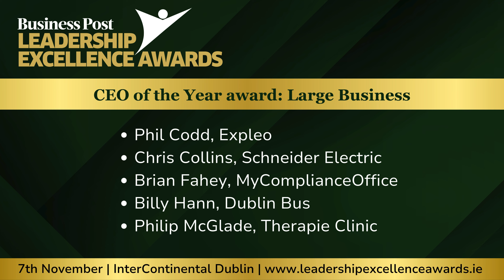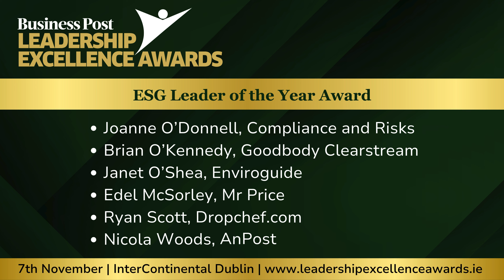Business Post Leadership Excellence Awards 2024 - Shortlist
We are delighted to share the shortlist for the Business Post Leadership Excellence Awards 2024!

The list of finalists comes after careful consideration from our esteemed judging panel, who narrowed the extensive pool of entries to those they consider most worthy of being shortlisted.

Join us to celebrate these incredible leaders on November 7th at the InterContinental Dublin